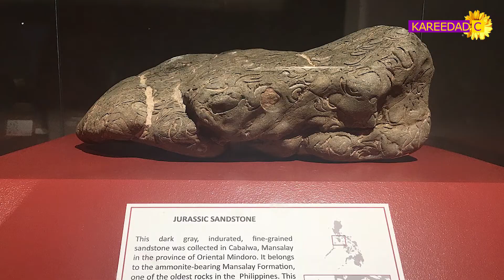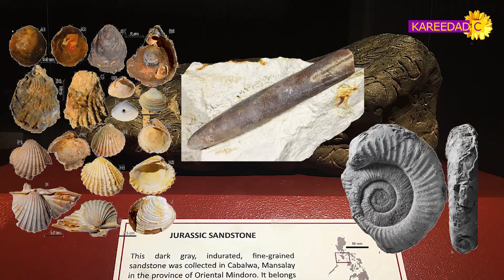Volcanoes in the Philippines | The Birth of the Philippines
The contribution of volcanoes to the Philippines | The birth of the Philippines

Southeast Asia's Philippines is an archipelago with more than 7,000 islands. Its location on the western coast of the Pacific Ocean is surrounded by the South China Sea to the east, Taiwan to the north, China and Vietnam to the west, Malaysia and Indonesia to the south.

The Philippine and Eurasian tectonic plates collided to create the Philippines. The majority of Asia and Europe are covered by the Eurasian Plate, the largest tectonic plate in the world. A smaller tectonic plate called the Philippine Plate spans the South China Sea and the eastern Philippines.

Around 50 million years ago, these two tectonic plates started to collide. The seabed was raised as a result of the plates colliding.

Documentary
Tagalog Documentary
Entertainment
History

pinaka delikadong bulkan sa pilipinas,mga rehiyon sa pilipinas,kmjs misteryosong bundok ng cordillera,philippine cordilleras,cordillera usaf 66th infantry battalion,sagada mountain province,baguio city kasaysayan pilipinas,history of the cordillera in wwii,pinakadelikadong bulkan sa mundo,mountain province,pilipinas,anong itsura ng igorot,devil’s mountain,mountain,mga uri ng bulkan at pagsabog,ashfall sa taal batangas,pagsabog ng mt. pinatubo 1991